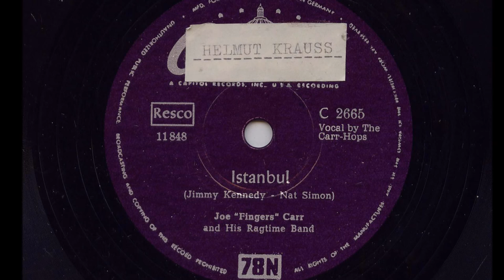Joe 'Fingers' Carr 'Istanbul' 1953 78 rpm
Lou Busch aka 'Joe Fingers' Carr recorded this version in 1953 vocal by his usual group The Carr-Hops.
Not a UK or US hit, originally recorded by The Four Lads a US #10 and covered by Frankie Vaughan a UK #11 both versions were titled Istanbul (Not Constantinople)
This is the German release with the US b side Maple Leaf Rag in the UK it was Yes! Yes! Yes! Yes!